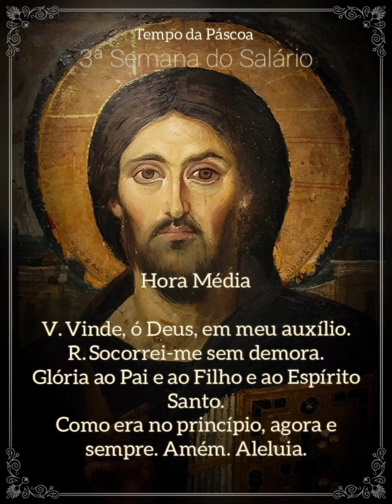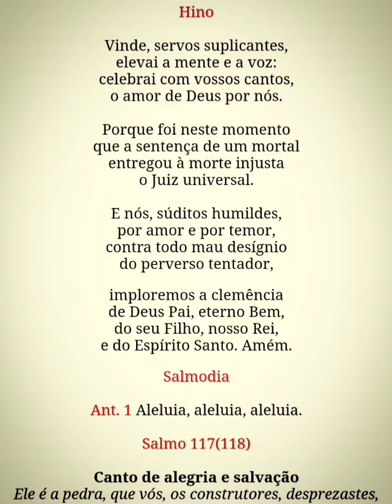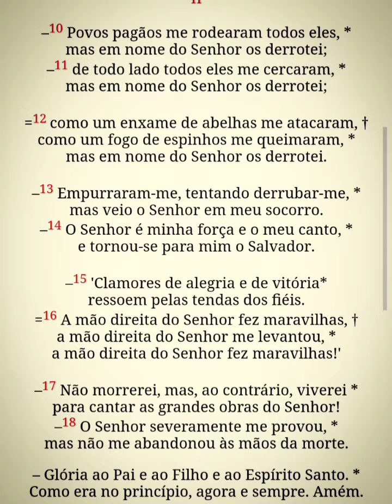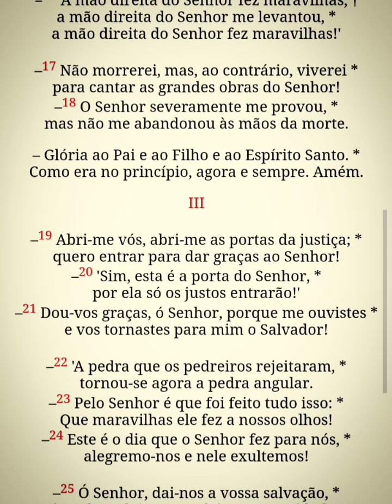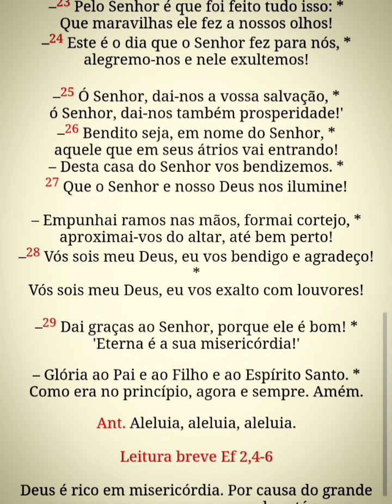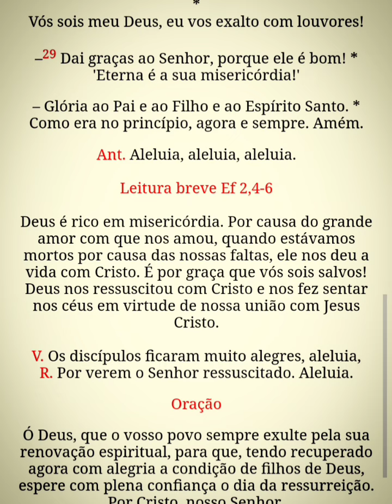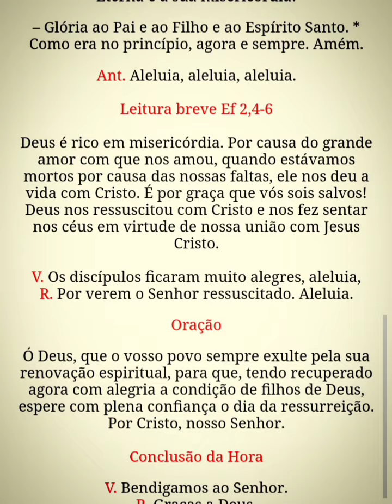Liturgia das Horas - Hora Média (3ªss.dom) 14/04/24